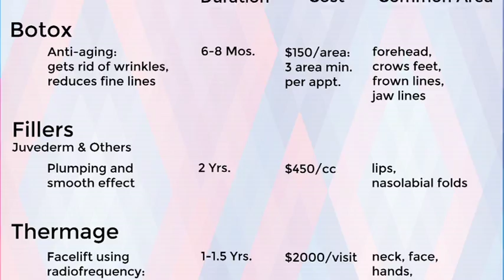Viet Fashion Week_Season 3_JackyTai Rice Fields Part 1/3